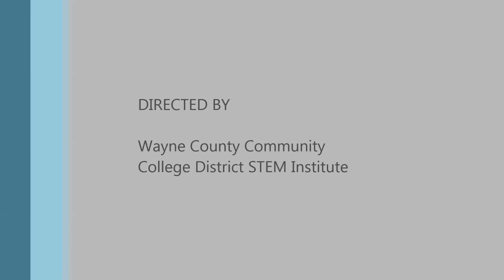WCCCD STEM Symposium featuring Dr. Tonya Matthews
Wayne County Community College District seeks to empower its community continuously by providing inspiration from various perspectives. Their Information Technology Institute hosted a symposium to emphasis the importance and opportunities available within STEM fields. For this symposium, Dr. Tonya Matthews, the first African American President of the Detroit Science Center was the keynote speaker. She highlighted the importance Science and building a career in the STEM field.